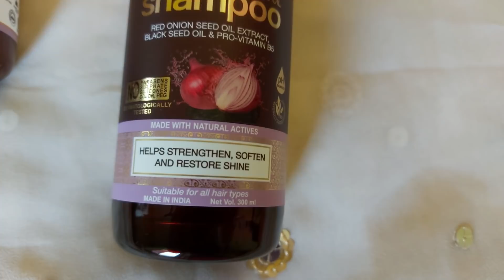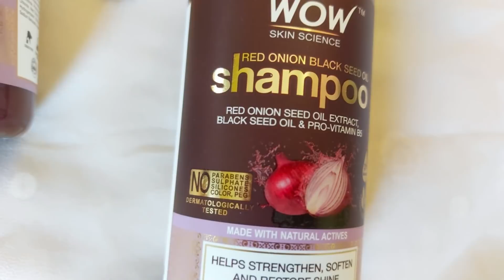ನಾವು ಜಗಳ ಮಾಡತೀವ? ಯಾರ್ ಮೊದಲು sorry ಹೇಳ್ತಾರೆ l D Mart ಇಂದ ತಂದ ಸಾಮಾನು l kannada vlog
WOW Skin Science, WOW Hair, wow hair products, wow onion shampoo, onion conditioner, Best shampoo, best conditioner, onion for hair.